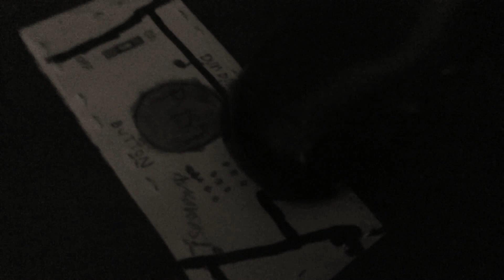Wither Part 622 (2021)